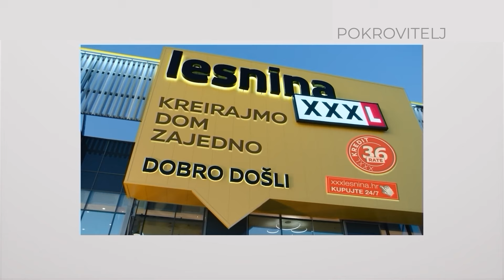Lesnina predstavila trendove za 2025.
Spremate li se preurediti svoj dom? Lesnina je na ovogodišnjem Indizajn sajmu predstavila nove trendove u dizajnu interijera koji će dominirati 2025. godine! Od udobnih boxspring kreveta i svijetlih tonova u spavaćoj sobi do elegantnih kuhinja s drvenim i vintage elementima. Saznajte kako kombinirati stil i funkcionalnost za prostor koji privlači sva osjetila.

- Boxspring kreveti s visokim uzglavljem: savršeni za modernu spavaću sobu
- Velike garniture u svijetlim tonovima i teksturama poput buklea
- Kuhinjski trendovi: drvo, svijetli lak, i moderni aparati Dieter Knoll
- Kako kombinirati teksture, mirise i osvjetljenje za impresivan interijer

HTV 2  utorkom 17:45, (R) subotom 06:30